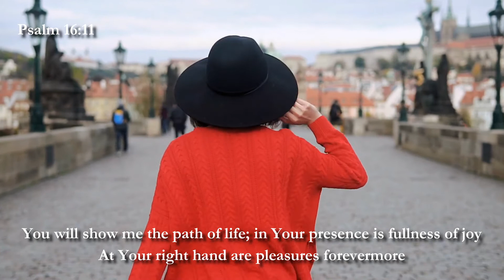SHOW ME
Cai1000

Mum of Many
 Uplifting, Prophetic Kingdom of God teachings, exhalting and exhorting: